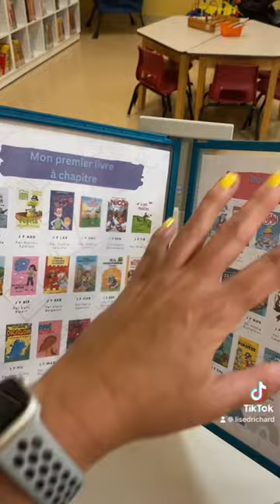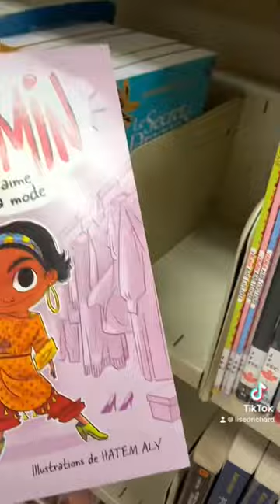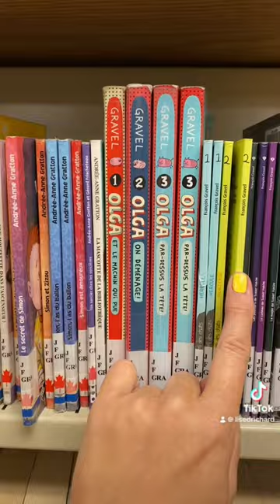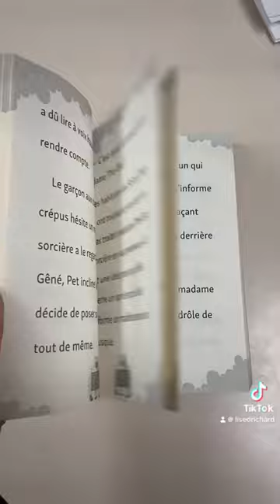Comment trouver son premier livre à chapitre, à la bibliothèque.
Pour les jeunes qui cherche leur premier livre à chapitre. Habituellement à la fin de la deuxième année. Ou bien pour ceux qui sont nouveau à la langue, qui cherche des livres à chapitre plus facile à lire.